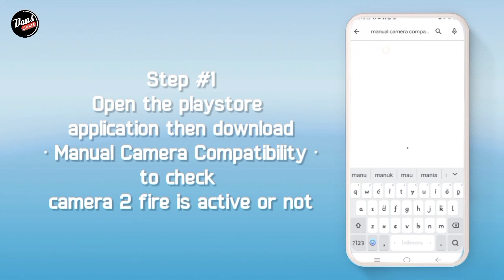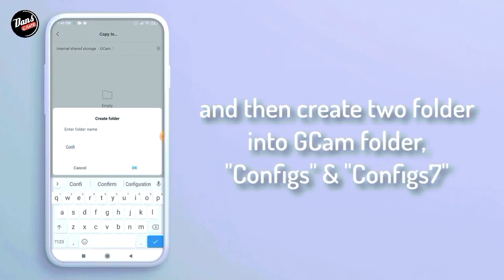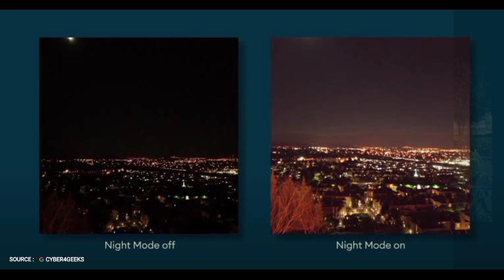CARA INSTAL GCAM VIVO Y21s & CONFIG | How to Instal Google Camera for Vivo Y21s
CARA PASANG GCAM VIVO Y21s & CONFIG | How to Instal Google Camera for Vivo Y21s

⛔ Perhatian..
Disini Saya Menggunakan 4 Versi Gcam ya sob.
Bisa kalian instal mana yg kalian suka, Dan juga di sini saya belum membuat config ya karna hp nya cuman modal pinjem sama tmen saya, kalian bisa coba config kalian sendiri bisa jadi work 🙏🏻

☢️ GCAM VIVO Y21s (1) ➡️Rekomendasi⬅️

☢️ GCAM VIVO Y21s (2)
DOWNLOAD GCAMNYA DISINI⬇️⬇️

☢️ GCAM VIVO Y21s (3)
DOWNLOAD GCAMNYA DISINI⬇️⬇️

☣️ CONFIG BSG
Download Confignya Disini ⬇️⬇️

Terimakasih.

1. Vivo Y21s
2. Kinemaster Pro
3. Pixel LaB